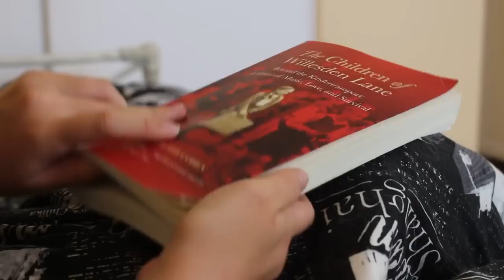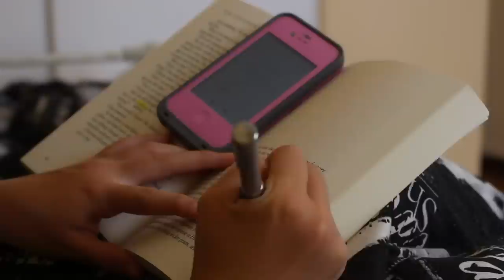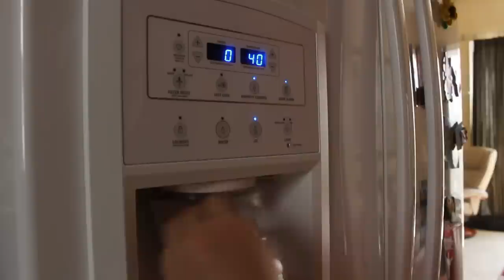My Summer Morning Routine 2014 ☼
Hey guys!  Today I am showing you My Summer Morning Routine!  I'm sorry about the length of this video, but I didn't want to leave out anything I did in the morning.  I disabled comments because of the hate I got on my last morning routine video.  I really hope you enjoy it! :)

ABOUT ME ↓
✧How old are you? Fourteen

Xoxo, Emma